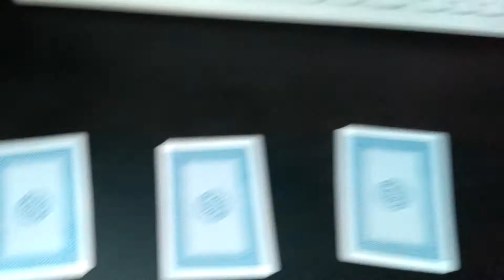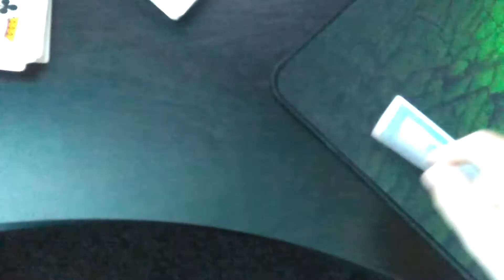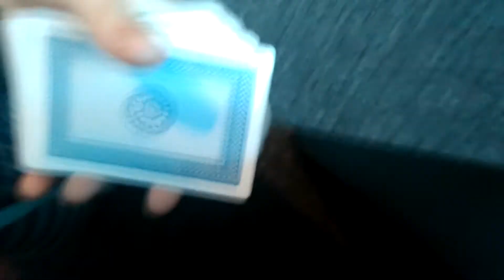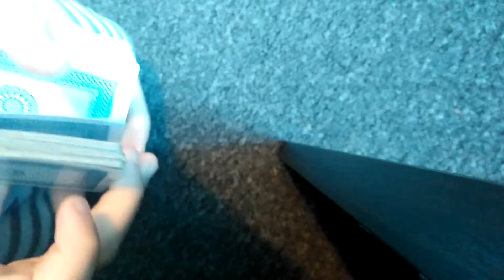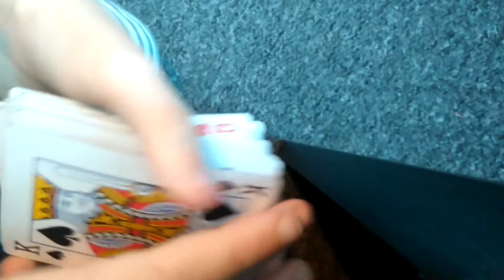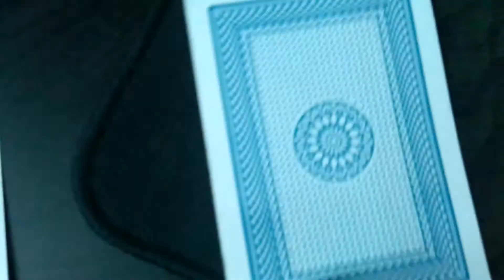Are You Good At Math Test! 80% fail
Are you smart enough to pass this test? Well you've come to the right place!!

Mind Trick to get you thinking alot.

Try to succeed, it's not easy!